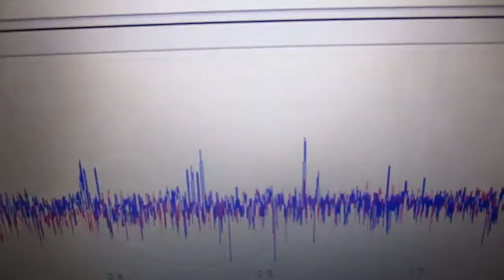超音波「攪拌・分散・乳化・粉砕」技術 ultrasonic-labo